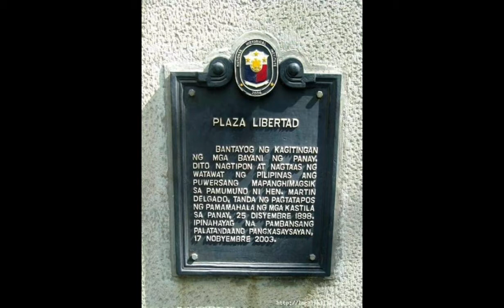The Beauty of Iloilo city